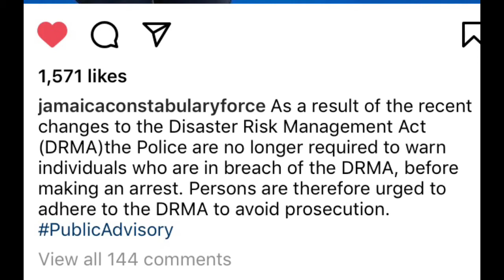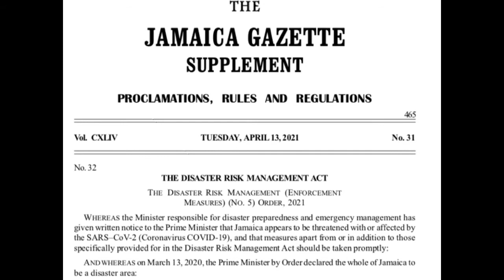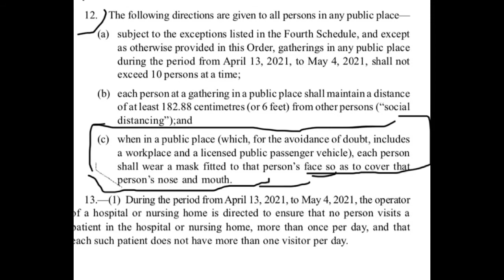Police no longer required to warn people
The Jamaica constabulary force is no longer required to warn people breaching the disaster risk management act.